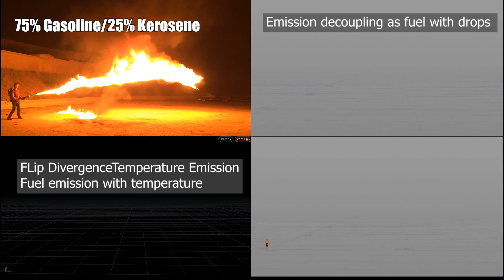[HoudiniFX] flip fluid coupling pyro as fuel source for flame thrower effect | Build with Axiom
I built a flame thrower FX inspired by a Siggraph paper  "FLIP Fluids as a Bi-directional Fuel Source in a Volumetric Fluid Simulation", in simple it's build pyro fire effect by emitting high-temperature liquid, still need more art direction